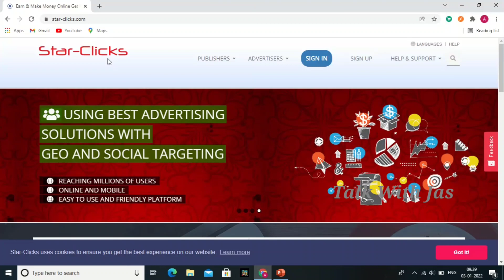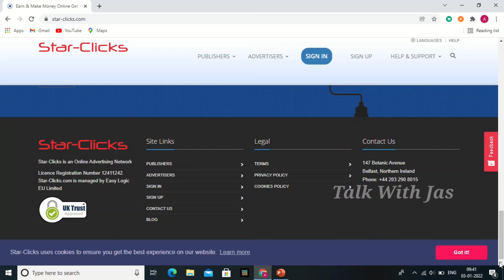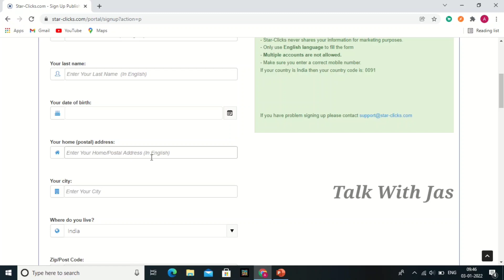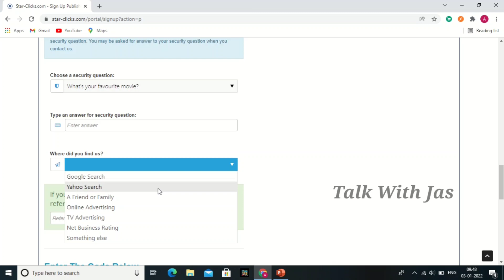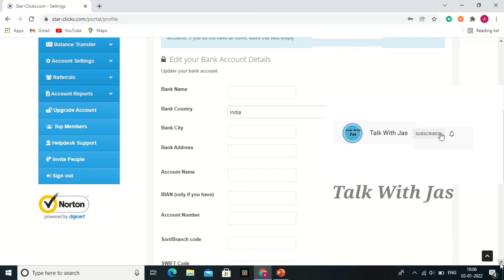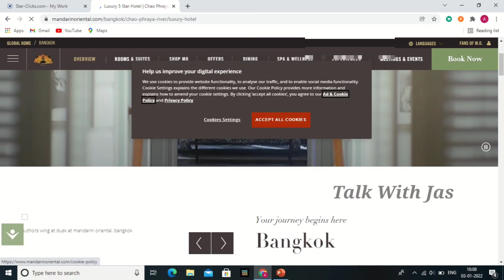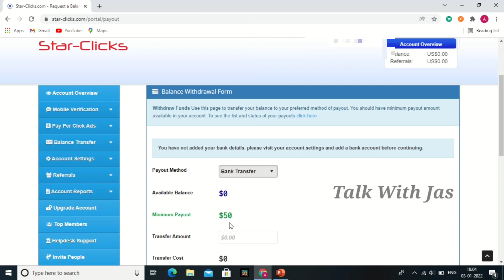Ads Watching earn money in tamil | Work From Home | Online Job🔥 Tamil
watching ads and earn money app in tamil
earn money online tamil
ads watch earn money tamil
how to make money online
earn money
add watching and earn money app
video watch Earn Money
Talk With Jas
Channel Content :
On this channel Only talk truely information/Government Jobs/ Private Jobs/ Work from home jobs/ Online Jobs/Money earning websites review